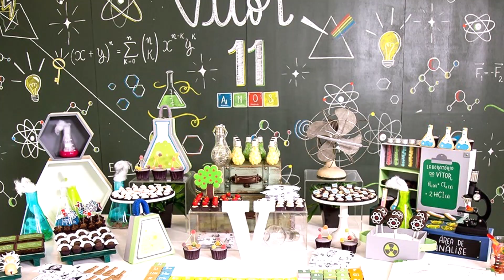Escola Cristã de Férias - Crianças na cozinha - Laboratório do Chef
Esse é mais um vídeo da série de vídeos sobre a Escola Cristã de Férias. Nesse vídeo vamos conversar sobre o laboratório do Chef! Onde as crianças aprenderão sobre saúde com muita brincadeira.

Objetivo desses vídeos é ajudar e inspirar. Por isso deixe nos comentários suas dúvidas e sugestões para ajudar outras pessoas.

Aqui o link o vídeo de como a ECF entrou na minha vida:

Olá! Meu nome é Tatiane Morato e o Frescuras da Tati é o meu blog e canal. Criei o blog/canal para dividir com vocês com minhas experiências e assim ajudar quem deseja organizar a vida, a casa, eventos, festinhas. Enfim, deixar tudo mais prático e organizado com criatividade. Obrigada pela visita! Beijinhos